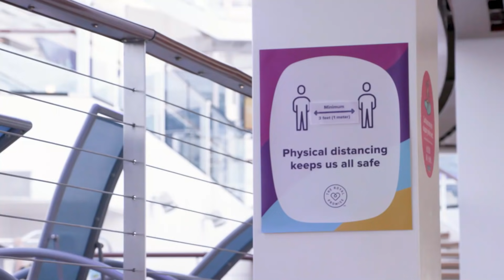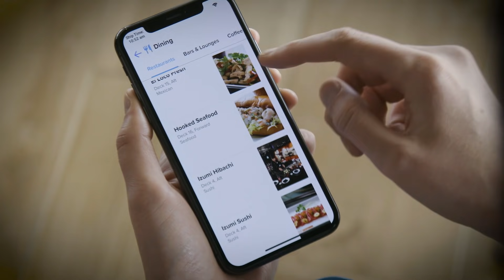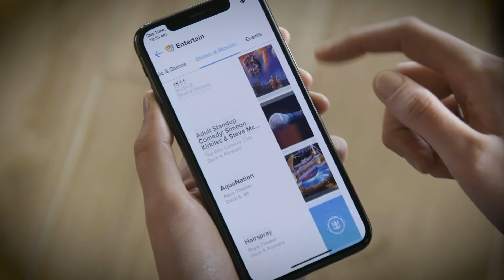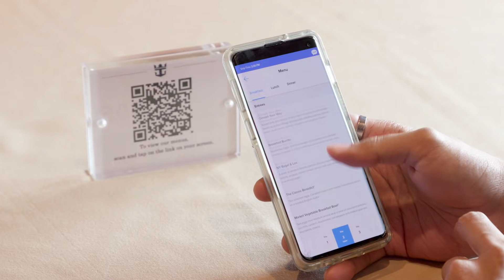HUGE CDC CRUISE UPDATE: SHOCKING REQUIREMENTS FOR CRUISE LINES TO SAIL FROM U.S.!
There was another major CDC cruise update this past week. The government agency finally released a brand new set of CDC cruise guidelines, including the technical instructions for Simulated Voyages and an Operations Manual for Simulated Voyages and Restricted Passenger Voyages.

Let's just say, the cruise lines were not happy with these latest protocols. Why? Well, we dive into all the details to discuss when cruising from the U.S. can realistically resume with this latest cruise news update.

Chapters:
0:00 Introduction to Major CDC Cruise Update
1:00 Brand New CDC Cruise Guidelines Announced
3:00 CDC Cruise News on Vaccines
4:00 Face Mask Policy on Cruise Ships
6:05 Social Distancing on Ships
7:00 Public Venue Changes
9:15 CDC Cruise Ship Rules on Shore Excursions
10:10 Technical Changes

CDC Cruise Ship Rules
In this latest cruise update, the CDC announced brand new cruise guidelines. It appears that these new protocols caught the cruise lines off guard based on announcements made by NCLH. Norwegian Cruise Line Holdings' CEO went on record to indicate that these requirements were absurd given the brand's "ironclad" Sail SAFE plan, which includes 100% vaccinated cruises.

As part of this CDC cruise update, the agency detailed its requirements in several categories. Among the sections covered include preventive measures, face mask usage, social distancing, and more.

CDC GUIDELINES DO NOT INCLUDE VACCINES
Among the CDC cruise ship updates was the recommendation to include vaccines as part of the cruise lines' restart plans. Yes, the CDC did NOT outright mandate vaccinations to cruise. However, if the cruise lines want to skip the test cruise portion of the Conditional Sailing Order, then 98% of crew and 95% of passengers will need to be vaccinated against COVID-19.

FACE MASK REQUIREMENTS
The government agency does require cruisers to wear face masks throughout the cruise at all times. Facial coverings need to be worn while indoors and even while outdoors on the pool deck.

In addition, this major cruise update also revealed that the CDC will not allow "extended" face mask removal during meals and beverage service. This could mean that individuals would need to take face masks on and off during meals or between sips of drinks at a bar.

CDC CRUISE SHIP SOCIAL DISTANCING REQUIREMENTS
As you would expect, the CDC Cruise update has a number of requirements for increasing physical distancing on cruise ships. For the most part, these are  common sense restrictions. They include maintaining 6 feet of separation in public venues, bars, restaurants, and theaters. Social distancing must also occur on outdoor decks, and in venues like gyms, spas, and casinos. Physical distancing measures must also include using markers and signage in stairwells and near elevators. This is unfortunate CDC cruise news!

DINING REQUIREMENTS
The CDC requires several changes to restaurants and other entertainment facilities as well. Along with changes to room layouts and capacity limits, cruise ships must eliminate ALL self-service dining and beverage stations. So, say goodbye to the traditional buffet.

Cruise lines should also provide alternative dining options. These include al fresco dining and more in-room dining possibilities. Could this mean free room service for everyone?

Other CDC recommendations include increased use of technology for more contactless options and to reduce crowds.

SHORE EXCURSION REQUIREMENTS
The CDC is prohibiting independent exploration in ports of call. This means cruisers will not be allowed to freely roam their destinations. Instead, cruise passengers will need to go ashore on cruise line vetted shore excursions. We know this restriction is a big turn off for many travelers!

Promotional Videos and Photos Courtesy of Royal Caribbean Group and Norwegian Cruise Line Holdings.